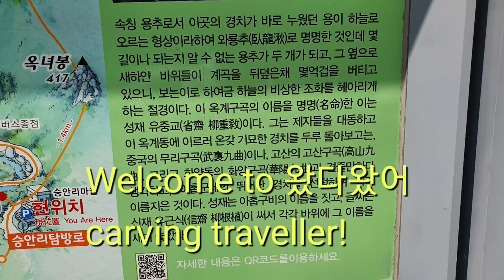[폭포]가평 용추계곡 용추폭포/수심 3m 가평 용추폭포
가평 용추폭포
경기도 가평 용추폭포 수심은 그렇게 깊은편은 아닌데 인명사고가 잦은 지역입니다